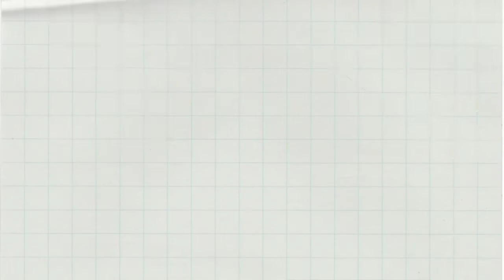Birthday Challenge Vlog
Advance Happy Birthday To Me 🎂🎉

Bless @ 25 😇

Saturday Challenge For Today 😀

Facebook.com/joyestera.felizardo
Twitter.com/imjoyfelizardo
Instagram.com/imjoyfelizardo
TikTok.com/imjoyfelizardo2